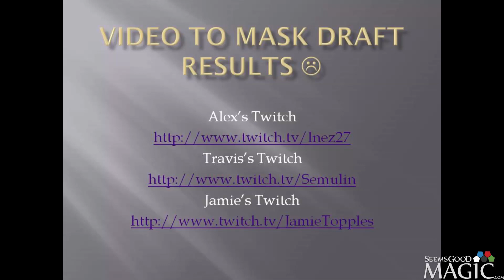Eldritch Moon Draft #36 Mondays with Travis Sowers - Match 3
Travis's Twitter: @Semulin